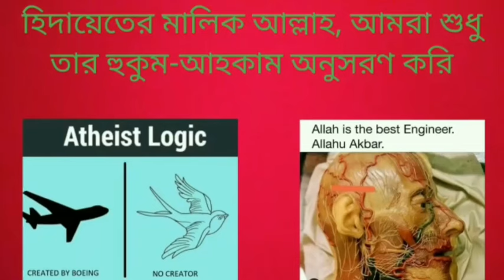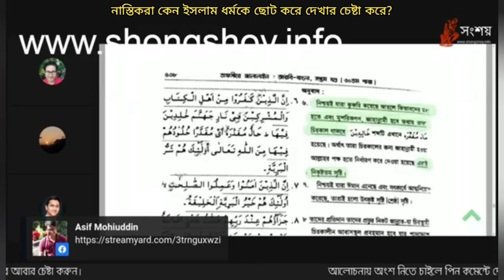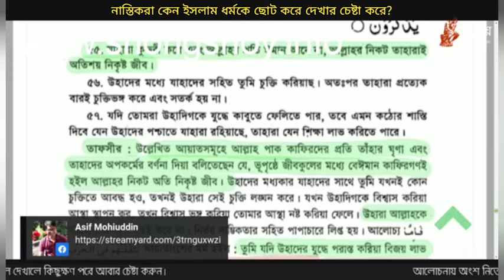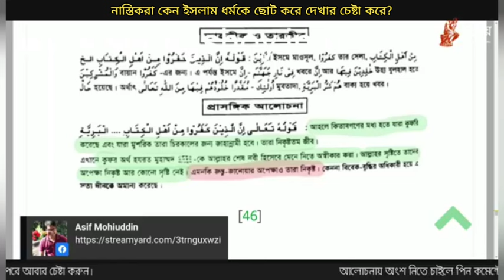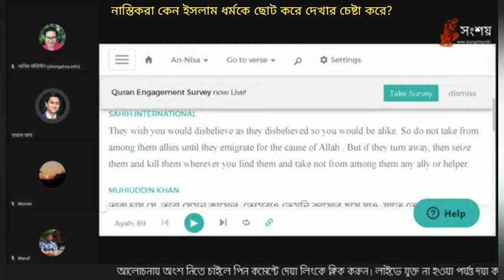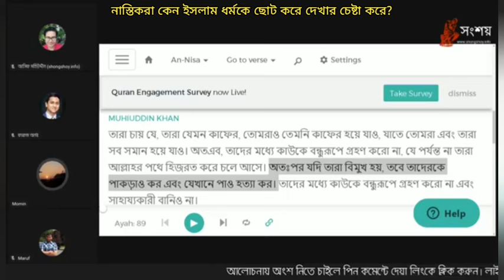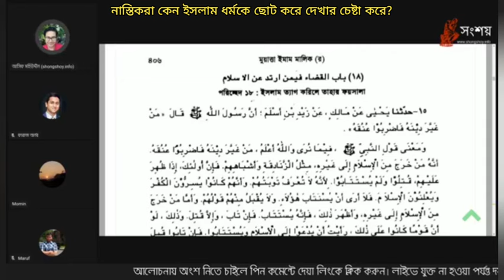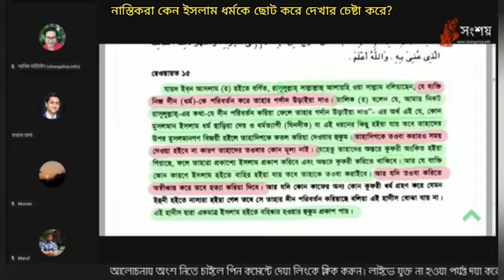নাস্তিকরা কেন ইসলাম ধর্মকে ছোট করে দেখাবার চেষ্টা করে?